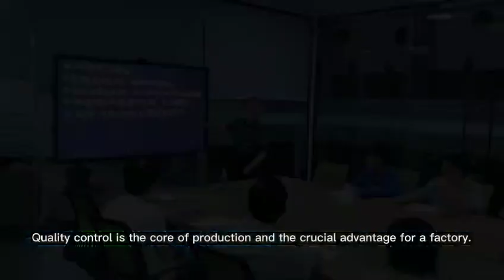ShiChang company profile video Tableware Sugarcane Bagasse Biodegradable Compostable PFAS free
Water-proof and grease-proof；·100℃ water resistant and 120℃ oil resistant, no leakage within two hours.

Sustain a temperature range from -20°C to 180°C .
Be used in the refrigerator, the freezer, the microwave.

Why Plant Fiber the best
·Paper Pulp：Natural non-recycled raw materials
·Eco-friendly ：Take from nature, back to the nature.
·100% biodegradable：Compostable degradation within 90 days.
·Convenient and safe：Food safety grade, no cleaning.